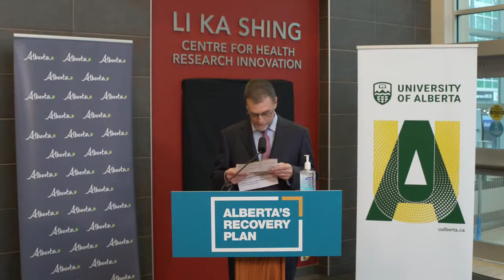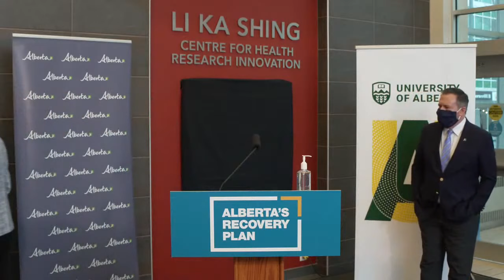Supporting domestic vaccine development – December 1, 2021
Premier Jason Kenney, Jobs, Economy and Innovation Minister Doug Schweitzer and Advanced Education Minister Demetrios Nicolaides provide an update on efforts to build Alberta’s vaccine capacity.